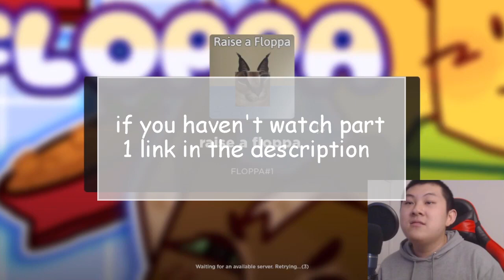ROBLOX RAISE A FLOPPA PART 2 I'M BACK FOR MORE!!!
it been 6 month I'm continue to finishing raise a floppa series.

My Roblox group join here! There is no game and clothing sale

Still working in progress I don’t think open link